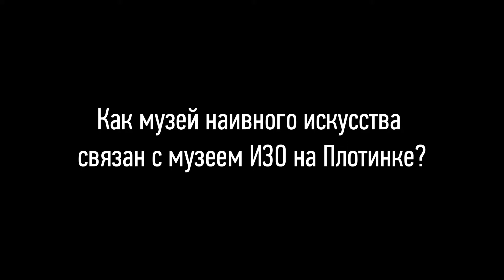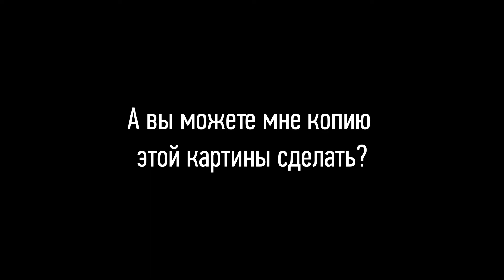Спроси музей. Выпуск№1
Дорогие друзья, 1 апреля нашему музею исполнится 85 лет!
Конечно, 2021 год особенно значим для нашего музея: открытие Культурно-просветительского центра «Эрмитаж-Урал» и переезд фондов в «Реставрационно-хранительский корпус». В юбилейный год реализуем масштабные проекты!
Меняется время и город, а вместе с ним и наш музей. Сегодня ЕМИИ - это четыре отдельных здания, около 16 тысяч экспонатов, более 100 сотрудников с непрерывной научно-исследовательской и просветительской деятельностью.
В преддверии 85-летия запускаем новый проект Спроси Музей, в котором каждую неделю наши сотрудники будут отвечать на самые разные вопросы о работе, экспонатах и делиться забавными ситуациями из жизни музея.

Мы расскажем обо всем, что вы хотели узнать, но боялись или стеснялись спросить! Ну что, начнем?)